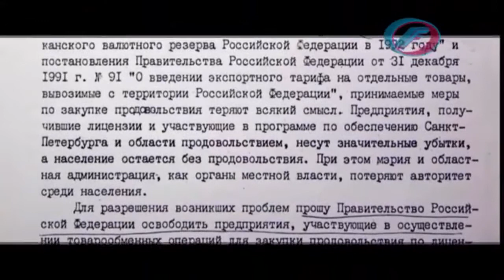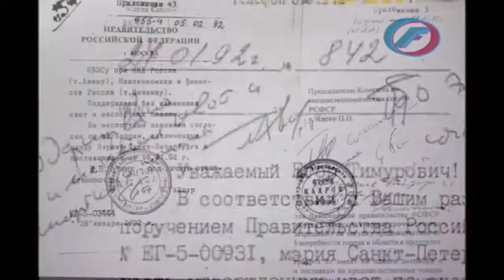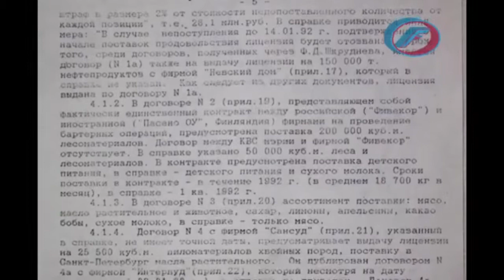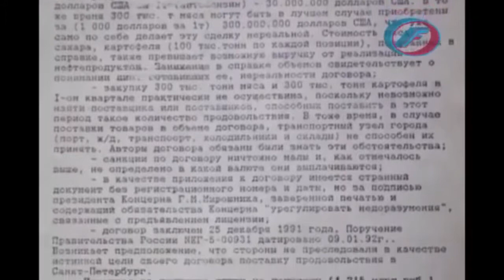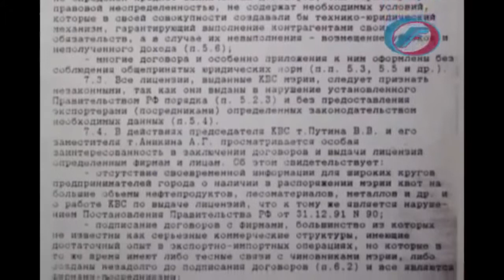Наши современники о Путине и выборах!!!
Наше отношение к выборам.Или мы их или они нас.